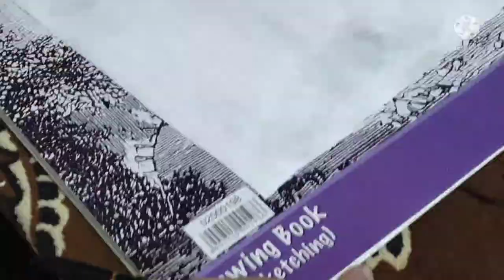Mandala Tutorial Step by Step/How ro draw mandala art/Step by Step mandala/Timelaps